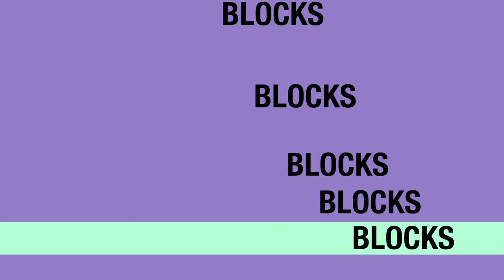Building Blocks - Watch Tower & House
Building Blocks by Lokesh

Building used in this video are from Kinder Blocks and can be purchased from Amazon from the following link: